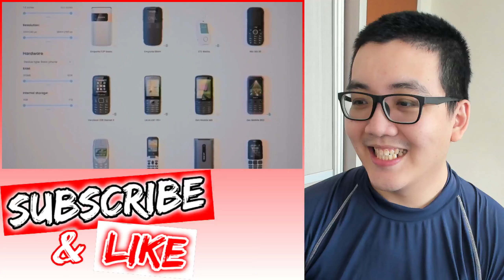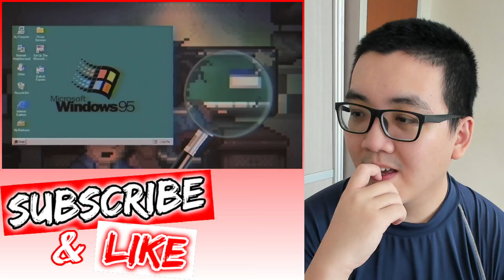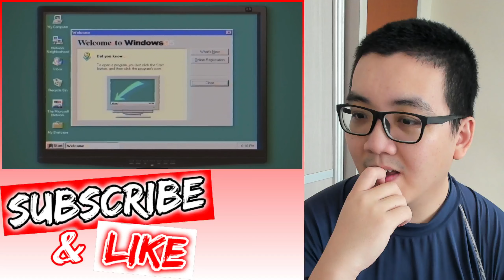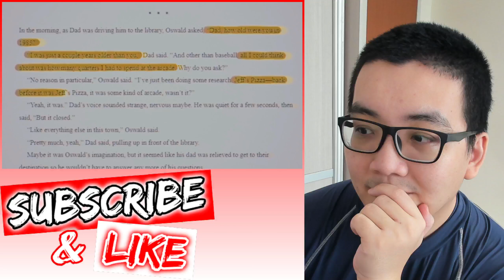Game Theory: Into The Pit Changes The FNAF Timeline!… Humdrum Singaporean REACTS To